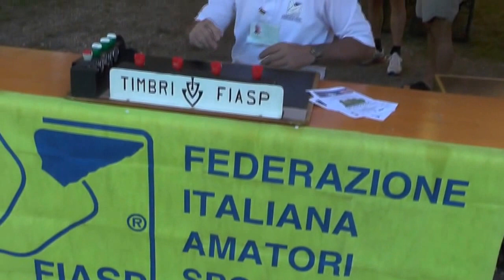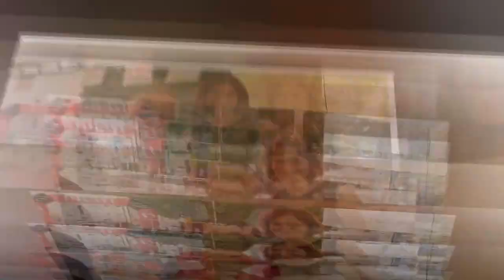8ª Tra Dolegnan e Le Badie -28- 6 -15 - Dolegnano